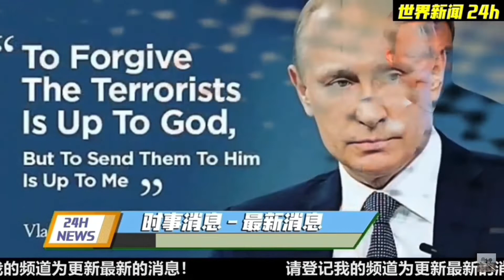荬财物大臣计划